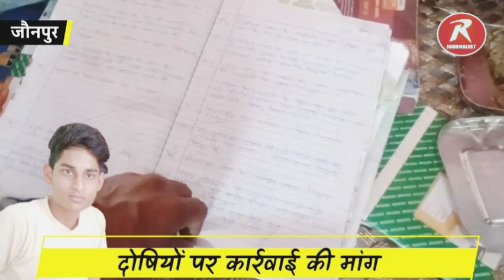Jaunpur स्कूल में गुरु जी ने आयुष के साथ जो किया सुनकर फट जाएगा कलेजा ।